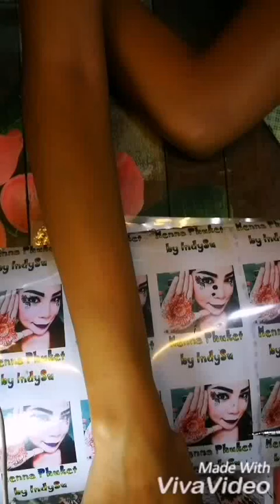Henna phuket by Indysu